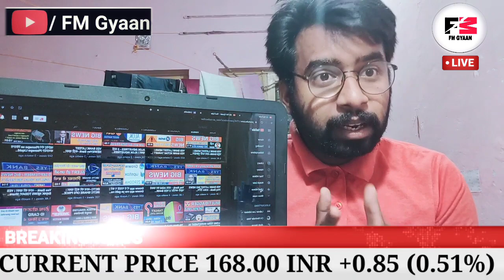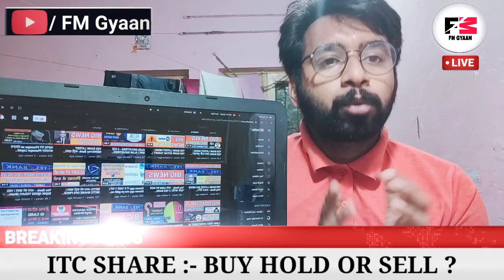ITC होल्ड करना सही होगा ?| ITC में गिरावट का कारण ? ITC SHARE LATEST NEWS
In this  video on ITC share we covered:

👉 Why ITC 's share price is falling
👉 Fundamental Analysis of ITC
👉 ITC 's business model
👉 ITC 's products such as Aashirvaad, Bingo, Sunfeast, Vivel, Classmate.
👉 ITC 's revenue model
👉 ITC 's  Latest Share news
👉 ITC 's annual report

Do you want to make your finances good & start investing early, watch now 💡 :